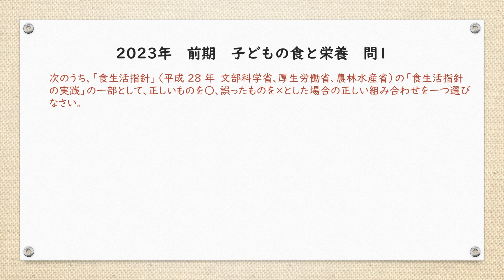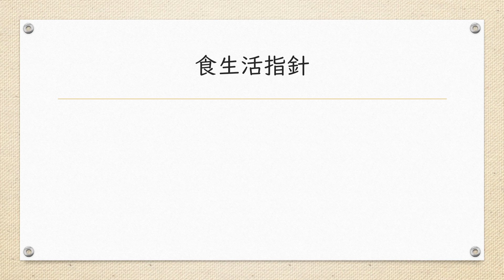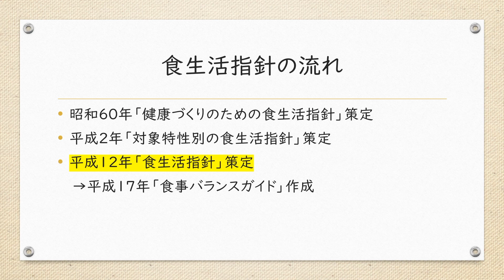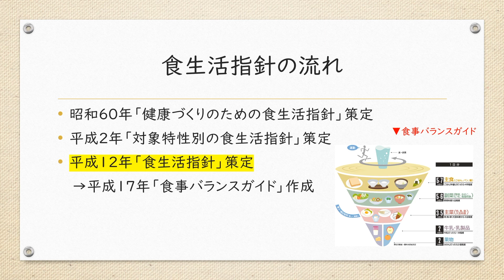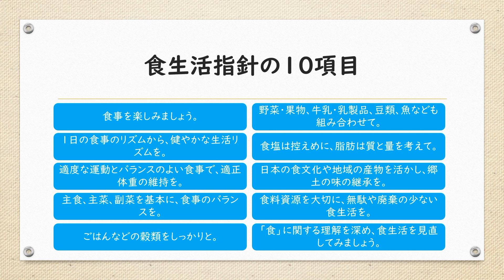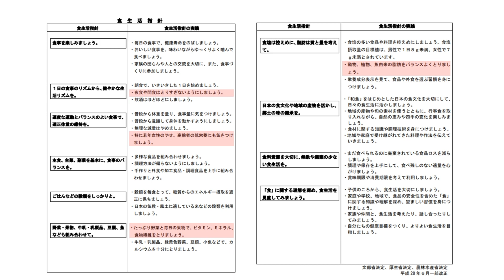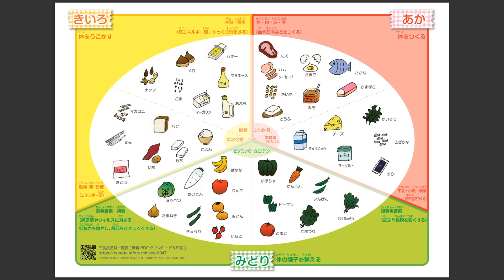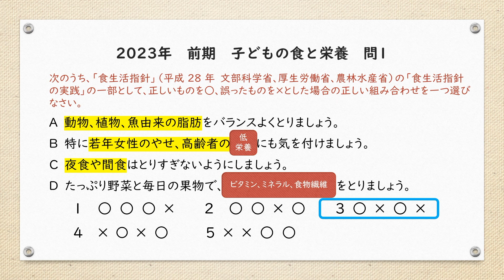保育士試験過去問 子どもの食と栄養 問1 令和5年前期 深掘り解説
今回は令和5年前期(2023年4月)に実施された保育士試験の
子どもの食と栄養 問1について解説してみました。
内容は主に「食生活指針」についてです。

‹目次›
00:00　OP
00:25　問題
01:19　食生活指針
02:11　食生活指針の流れ
03:22　食生活指針の10項目
04:13　実際の食生活指針
05:18　問題文Bの補足
06:07　問題文Dの補足
07:00　問題振り返り